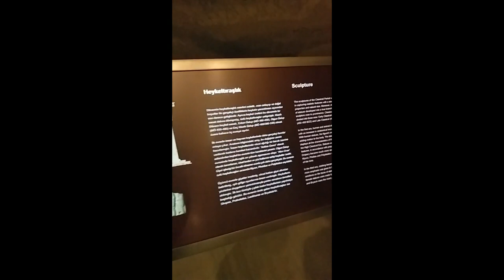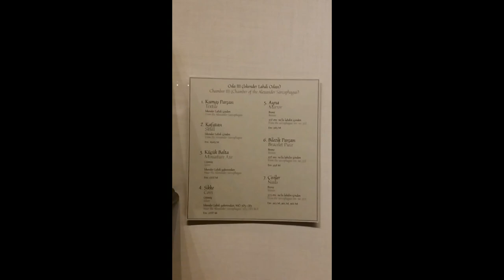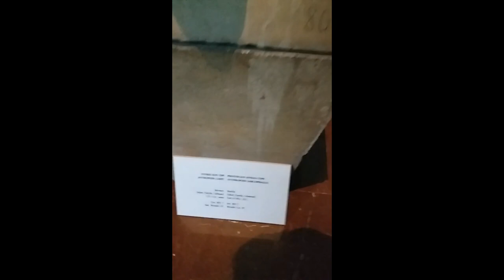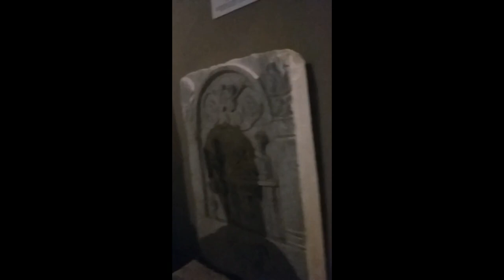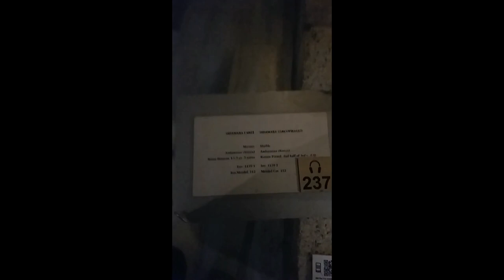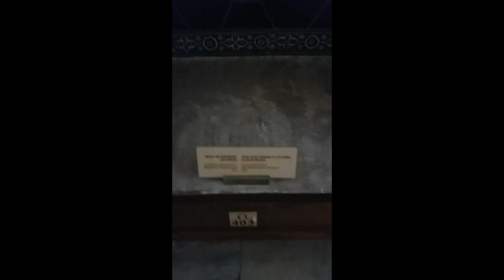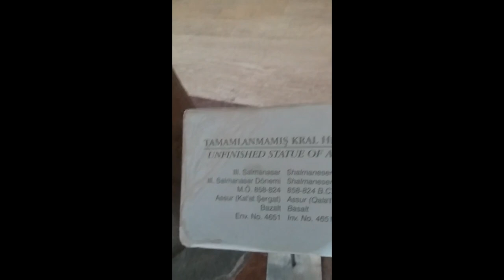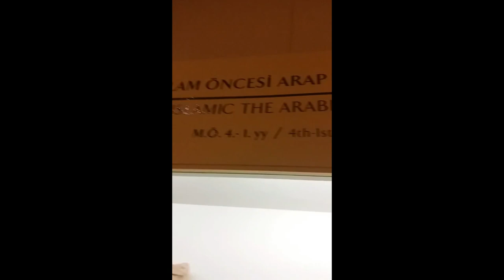Istanbul Archeology Museum with Excellent Music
He ornate Alexander Sarcophagus, once believed to be prepared for Alexander the Great, is among the most famous pieces of ancient art in the museum.
The museum has a large collection of Turkish, Hellenistic and Roman artifacts, many gathered from the vast former territories of the Ottoman Empire. The most prominent artifacts exhibited in the museum include:
    Four sarcophagi from the Ayaa necropolis in Sidon:
        -The Alexander Sarcophagus, found in the necropolis of Sidon
        -Sarcophagus of the Crying Women (Sarcophagus of the Mourning Women), also found in Sidon (in fact, the sarcophagus of Strato I, king of Sidon)
        -The Tabnit sarcophagus and the Satrap sarcophagus.
        -The Lycian sarcophagus of Sidon
   -Glazed tile images from the Ishtar Gate of Babylon
    -Statues from ancient antiquity until the end of the Roman Era, from Aphrodisias, Ephesus and Miletus
    -Statue of an Ephebos
    -Parts of statues from the Temple of Zeus found at Bergama
    -A marble lion from the Mausoleum of Mausolus, one of the few pieces remaining in Turkey
    -Snake's head from the Serpentine Column erected in the Hippodrome of Constantinople
    -Mother-Goddess Cybele and votive stelai
    -Busts of Alexander the Great and Zeus
    -Fragments from the temple of Athena at Assos
    -The Troy exhibit
    -800,000 Ottoman coins, seals, decorations and medals
    -Two of the three tablets of the Egyptian–Hittite peace treaty (1258 BCE), signed between Ramesses II of Egypt and Hattusili III of the Hittite Empire. It is the oldest known peace treaty in the world, and a giant poster of these tablets containing the treaty is on the wall of the United Nations Headquarters in New York City.
    -The Saba'a Stele of the Assyrian king Adad-nirari III
    -Tablet archive containing some 75,000 documents with cuneiform inscriptions (including the Istanbul #2461 tablet, containing the oldest known love poem)
    -Artifacts from the early civilizations of Anatolia, Mesopotamia, Arabia and Egypt
    -Siloam inscription, which made headlines in July 2007 when Israel asked for its return.
    -Gezer calendar
    -Balawat gates (one gate)
    -Samaria ostraca